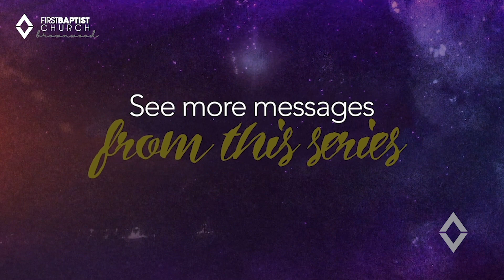Miracles | The Miracle of Creation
In this new series, Pastor Mark starts out in Genesis chapter 1 teaching about the first miracle of scripture, creation.